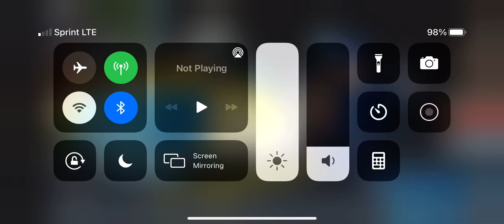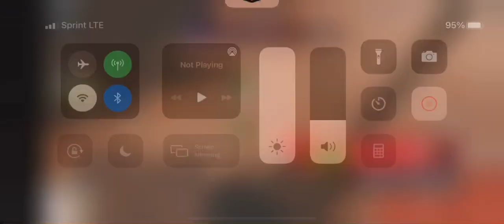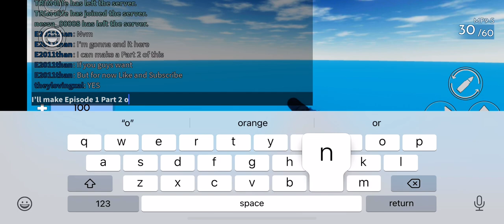Let’s Play Arsenal Ep.1: let’s shoot some Noobs! (First Episode of Gaming Friday)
I’m gonna do Episode 2 next Friday but I will make Other Video today (if Derek would allow me to do a Double Upload)